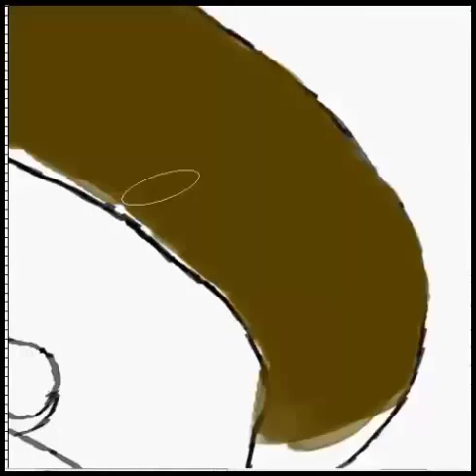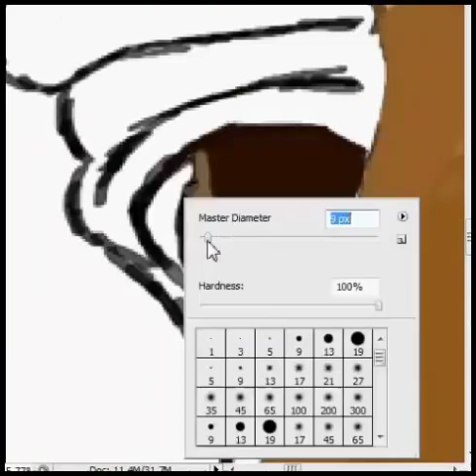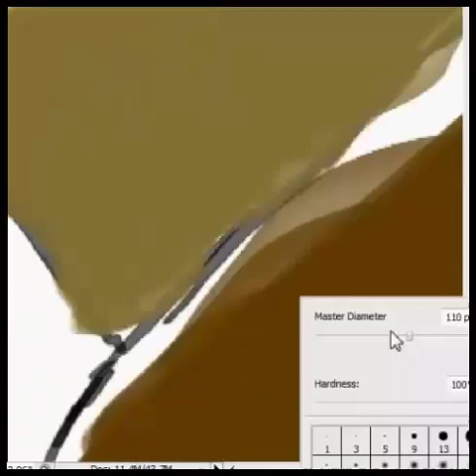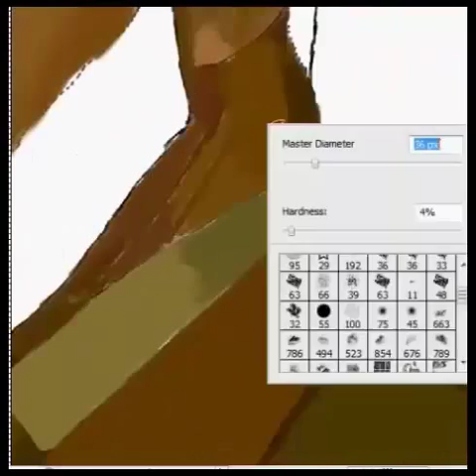His Majesty Sultan Qaboos (speed Painting)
His Majesty Sultan Qaboos Sultan of Oman speed painting
programes:
- photoshop cs3
camtasia stodio 8 (for recording and editing video)
- manahattan graphic tablet
more than 25 hours painting (about 7 minutes watching)
رسم صورة صاحب الجلالة السلطان قابوس المعظم سلطان عمان باستخدام القلم الضوئي و برنامج الفوتوشوب.

مشاهدة طيبه